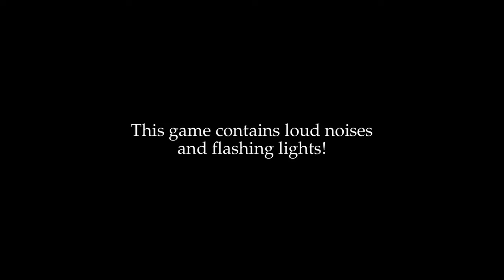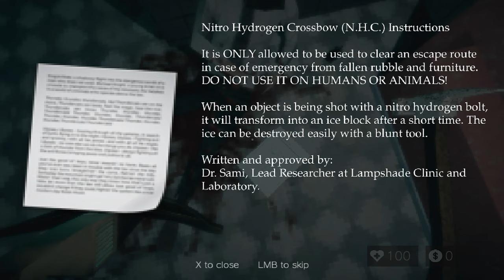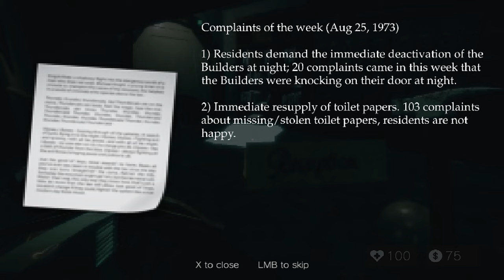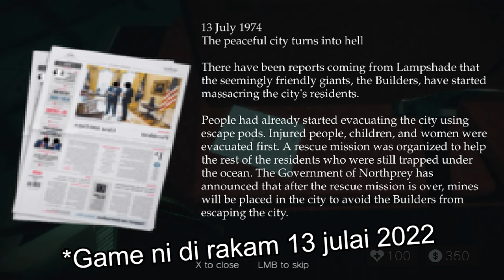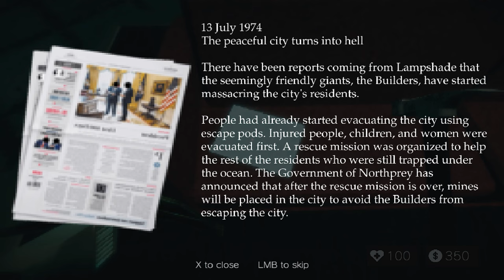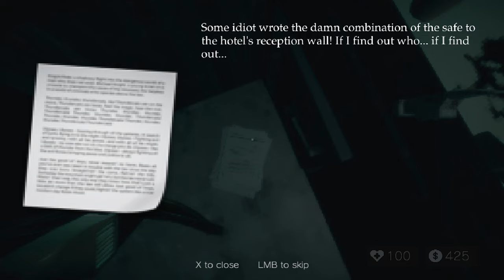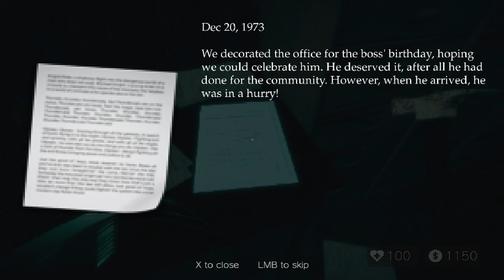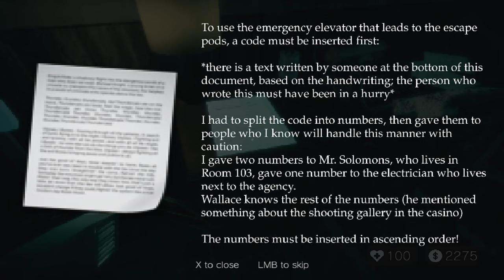Di inpirasikan dari Bioshock katenye.... "Sail by Salute" (Malaysia) | Moanzai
▬▬▬PC specs▬▬▬
Case : Segotep Gank 5 White ATX
Monitor : Acer Nitro XV270P 27inch 165Hz
Motherboard : B550M AORUS PRO-P
CPU : AMD Ryzen 7 5800X 32M Cache, up to 4.7 GHz 8Core 16threads
CPU Fan : Cooler Master Hyper 212 Turbo
GPU : Gigabyte GeForce RTX 3060 EAGLE OC 12G
RAM : Kingston HyperX Fury DDR4 2666MHz 8GB x 2
Power Supply : Cooler Master V750 GOLD White Edition 80 PLUS